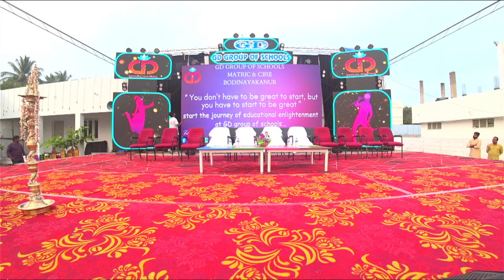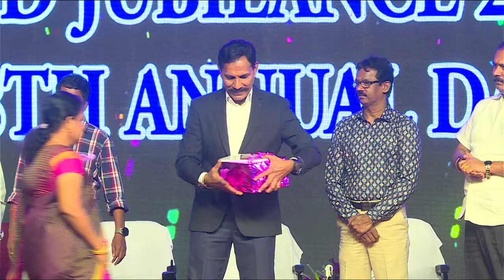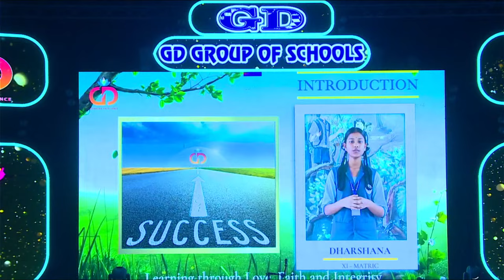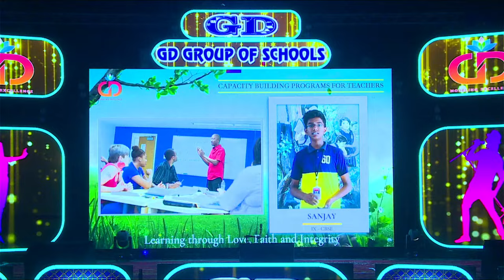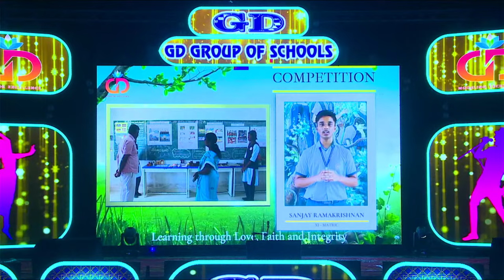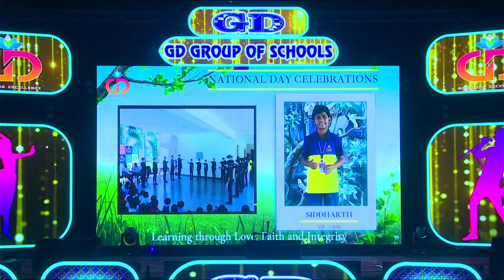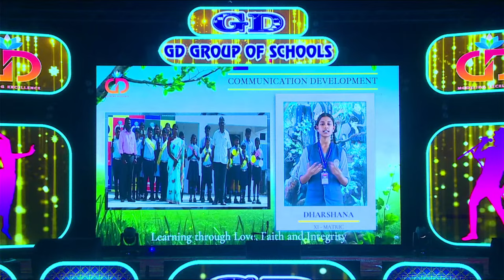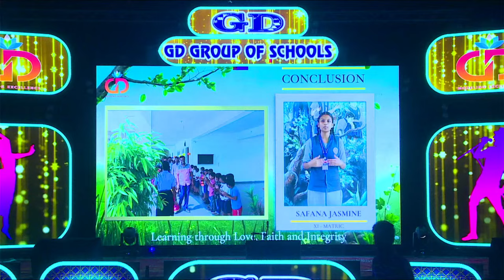GD JUBILANCE 2024 8TH ANNUAL DAY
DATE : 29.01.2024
TIME  : 05.00PM
VENUE : GD MATRICULATION SCHOOL CAMPUS
                 BODINAYAKANUR